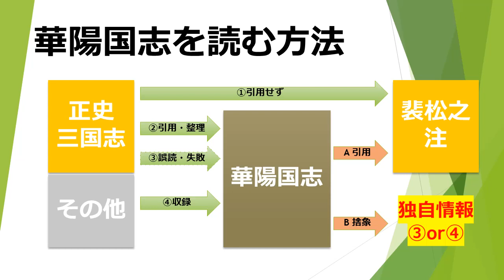図解！華陽国志を読む方法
常璩『華陽国志』を読むとき、頭のなかにあるフレームワークを図解し、ご説明しました。1つ前の動画（URLは下記）と合わせて、ご覧下さい。